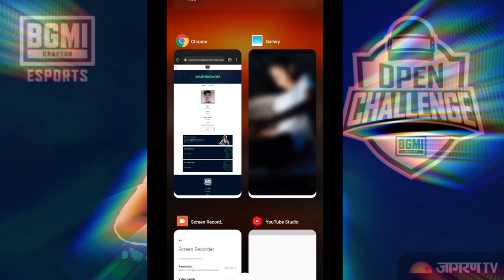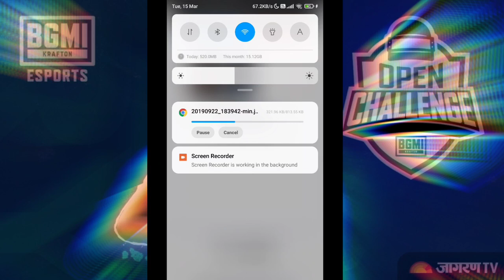How to upload photo in BGMI OPEN CHALLENGE REGISTRATION step by step in hindi || BGOC ojha g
how to register BGMI OPEN CHALLENGE. REGISTRATION step by step in hindi || BGOC ojha g

How to register bgmi open challenge,how to register bgmi eSports

 NIGHBOT COMMANDS
  !mobile
  !id
LOYALTY POINTS
  !points
  !top
  !tophours

⚓⚓【E】【Q】【U】【I】【P】【M】【E】【N】【T】

                                   35 fps supported

                             ⭕ 4gb ram
                             ⭕  500gb HDD

how to register gmi open challenge,
bgmi open challenge registration,
bgmi open challenge,
how to register for bgmi open challenge,
open challenge

Pubg Mobile
Pubg India
Pubg News
Pubg Unban